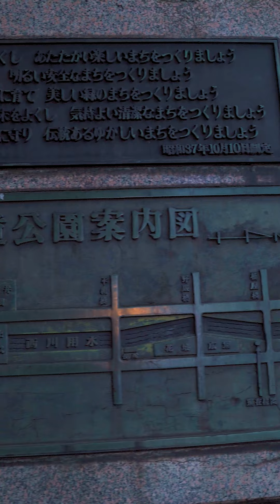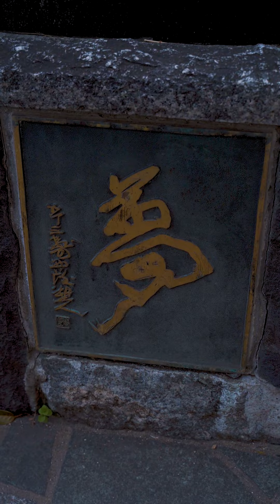【OKAYAMA】Cherry blossom at NISHIGAWA Canal Park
Nishigawa Green Road Park has a total length of 2.4km and a total area of 4.0ha as a "green corridor" in the city of Okayama over 9 years from 1974 to 1982.
Approximately 38,000 trees of about 100 types are planted, and you can enjoy the transition of the four seasons, such as spring buds, forest bathing, autumn leaves and flower beds.

·Address
1-10, Ekimae-cho, Kita-ku, Okayama-shi, Okayama 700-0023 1-chome, Seikibashi
※5 minutes walk from Okayama station

～Seasonal information～
The best time to see Cherry blossoms: From late March to early April

西川緑道公園は昭和49年度から昭和57年度まで9年かけて、岡山市街地に「緑の回廊」として総延長2.4km、総面積4.0haが整備されました。
およそ100種類の樹木約3万8千本を植樹し、春の芽生えから森林浴、秋の紅葉や草花の花壇など四季の移り変わりが楽しめます。

・住所
〒700-0023　岡山県北区駅前町1丁目10
※岡山駅から徒歩5分

～季節情報～
桜の見頃は３月下旬から４月上旬まで

Introducing some spots in the video

1) 2:37 ~Eel restaurant~
Since its establishment in Okayama in 1953, Mitsuyoshi Shoten has been a river fish wholesaler with natural eel, softshell turtle, ayu, roach, river shrimp, river crab and crucian carp, sardines, and carp. They handle all kinds of river fish.
In particular, as a store specializing in eel kabayaki that sells natural eels, they continue to offer eels that have been grilled with a secret sauce that has been added for over 60 years. The river fish purchased directly from the fishermen are all fresh and delicious.

Address: 1-2-3 Nodaya-cho, Kita-ku, Okayama-shi, Okayama
Business hours:9:00to18:00
Regular holidays: Sundays and holidays

2) 2:39 ~Large wall clock~
Large clock attached to the wall of Hiradairahepei, a popular izakaya (Japanese-style bar) that has already closed.

Address:1-9-8 Ekimae-cho, Kita-ku, Okayama City, Okayama
Business hours: Closed

3) 2:49 ~Fountain Square~
The fountain it spanned with a circular ring of 9 meters of diameter on the water for irrigation in 170 square meters of area is a symbol in the green way seen from a train street independently.

Operating period (hours)
March 15  to November 30, 8:00to20:00
(8:00 to 22:00 from May 1 to August 31)
Address: 1-1 Nodaya-cho, Kita-ku, Okayama City, Okayama

4) 3:27 ~Okayama Central Police Station -Nishigawabashi Police Box~
An unusual police box. At first glance, it may look like a coffee shop.

Address: 1 Heiwa-cho, Kita-ku, Okayama City, Okayama

5) 4:19 ~Swan Statue~
Swan Release Monument
Monument to the release of the swan.
The swans are brightly colored. The statue faces west, overlooking the West River. The large swan is more realistic with the addition of coloring.

Year of installation: January 19, 1979
Artist: Michitomo Sayama
Address: 1-9-25 Tamachi, Kita-ku, Okayama City, Okayama

6) 4:22 ~Bronze statue of a woman sitting with her knees~

A butterfly perches on her head. The work is filled with a sense of melancholy. What kind of dreams does the girl have?
A portrait of a young girl by master artist Seibo Kitamura. He is a sculptor famous for the giant statue of "Statue of Peace" in Nagasaki City.

Name: Dream
Artist: Seibo Kitamura
Year of installation: 1976
Address：5 Heiwa-cho, Kita-ku, Okayama City, Okayama
動画に出てくる6つのスポットを紹介

①2:37　～うなぎ屋～
光吉商店は岡山に昭和28年創業以来、川魚問屋として天然の鰻（うなぎ）、すっぽん、鮎、モロコ、川えび（手長えび）、川ガニとふなミンチ、鮒、鯉なども。川魚全般を取り扱っています。
特に、天然鰻を販売するうなぎの蒲焼き専門店として60年以上注ぎ足した秘伝のたれで蒲焼きにしたうなぎを提供し続けています。漁師さんから直接仕入れる川魚は新鮮でおいしいものばかり。

住所：岡山県岡山市北区野田屋町1-2-3
営業時間：9：00～18：00
定休日：日・祝日

②2:39　～大きな掛け時計～
大衆居酒屋「平平平平（ひらだいらへっぺい）」の壁に取り付けられた大きい時計

住所：岡山県岡山市北区駅前町１-９-８
営業時間：閉店

③2:49　～噴水広場～
面積170平方メートルで用水の上に直径9メートルの円形リングを架けた噴水が主体で電車通りから見える緑道のシンボルとなっています。

作動期間（時間）
3月15日から11月30日　午前8時から午後8時
（5月1日から8月31日は午前8時から午後10時）
住所：岡山県岡山市北区野田屋町１丁目１番地

④3:27　～岡山中央警察署西川橋交番～
一風変わった交番。一見すると喫茶店に見えるかも。

住所：岡山県岡山市北区平和町１

⑤4:19　～白鳥の銅像～

白鳥放鳥記念碑
白鳥を放ったことによる記念碑。白鳥は鮮やかに彩色されている。西川を見下ろすように西向き設置されてある。大きな白鳥は彩色が加わりよりリアルな像になっている。

設置年度：1979年1月19日
作者：佐山道知
住所：岡山県岡山市北区田町１丁目９−２５

⑥4:22　～膝を抱えて座る女性の銅像～

頭上に蝶をとまらせている。うぶで哀愁がこめられた作品。少女はどんな夢を見ているのだろうか。巨匠北村西望作の少女像。西望は長崎市の「平和の像」巨像で有名な彫刻家。

作銘：夢
作者：北村西望 ( Seibou Kitamura )
設置年度：1976年
住所：岡山県岡山市北区平和町５